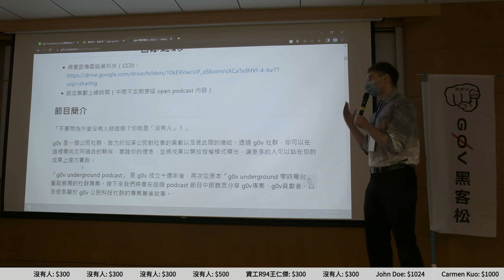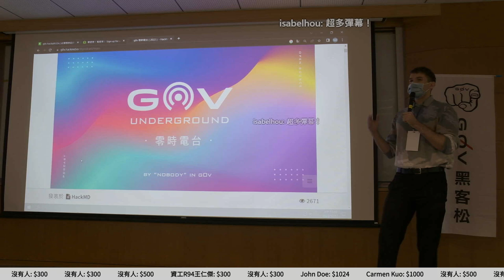g0v tw hackath53n — 提案 — g0v underground ／ Sam — 18歲公民權黑客松